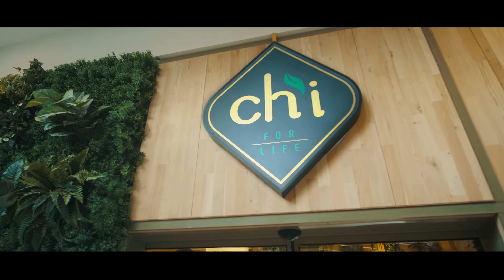Nirvana Cosmopolitan: a new rhythm of Antalya city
Nirvana Cosmopolitan, which serves both as a resort and a city hotel located in the seafront district of Lara, Antalya, has been designed with a brand new understanding of a luxury leisure.

Unique services of Nirvana Hotels include Luxy Pet Hotel, first pet-friendly concept in Antalya and Turkey. Luxy Pet Hotel offers its guests the opportunity to have a holiday with their furry family members, enjoying the scope of 5-star services. The concept of pet-friendly vacation allows guests to spend time with their pets in the social areas such as Pet Friendly Restaurant, Pet Friendly Cafe and Pet Friendly Beach. Luxy Pet Hotel offers daily pet nursery services both for hotel guests and non-residents, it is a comfortable and safe place where you can leave your pets while you work or travel.

ME Spa by L'Occitane, first and only L'Occitane brand spa in Turkey, is a must-visit place in Antalya.  You can enjoy the professional treatments with L'Occitane cosmetic products, inspired by the unique beauty of the Mediterranean. The Spa Center offers masseuse, facial care and weight-loss programs, body wraps and peelings, hammam and indoor swimming pool.

Ch'i For Life Vegan Restaurant offers a variety of vegan recipes and flavors for hotel guests and non-residents from Antalya, looking for vegan gastronomy in Antalya. Ch'i For Life offers whole food plant-based dished and products for a healthy lifestyle as an expert service for its guests who are ready for new tastes and mindful nutrition.

Personal Assistant service, another unique feature of Nirvana Cosmopolitan, ensures the guests and unforgettable vacation experience optimized by P-Assistant, your personal holiday assistant.

Within the Local & Healthy food concept, every product you taste at Nirvana Hotels consists of first quality and healthy gourmet ingredients.

Cosmo Fit fitness center will help you stay in shape and do not stop your daily sports during the vacation. It offers professional training programs for groups and individuals, TechnoGym branded high quality sports equipment.

Nirvana Cosmopolitan offers a special membership program for non-residents - Cosmopolitan City Club. To learn more about the membership options, please, visit our social accounts.